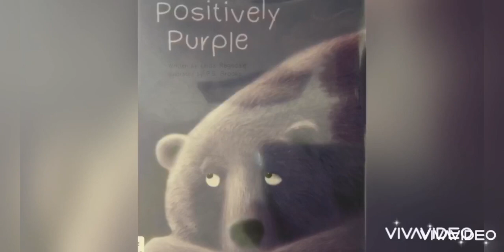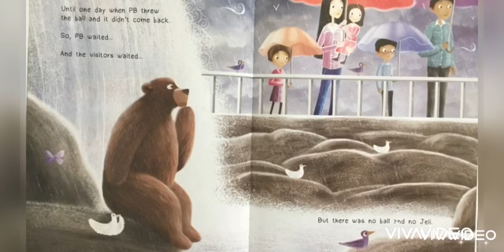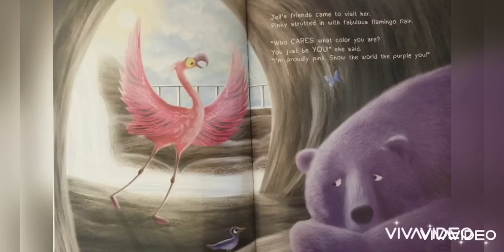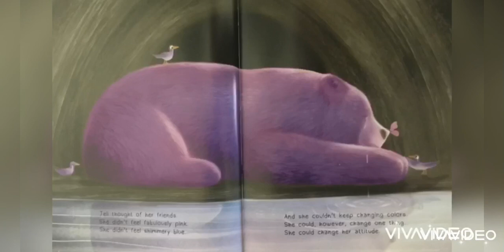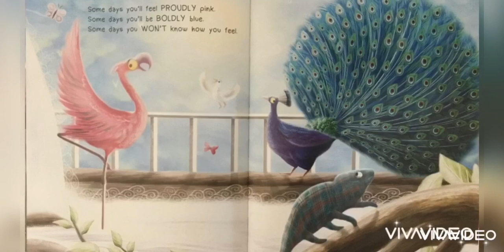💜 Positively Purple | By Linda Ragsdale | Children's Book Read-Aloud | Based on a true story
Positively Purple by Linda Ragsdale is an inspiring story about Jeli the bear. It is inspired by the true story of Pelusa the Purple Polar Bear. Let’s all stay “Positively Purple!”